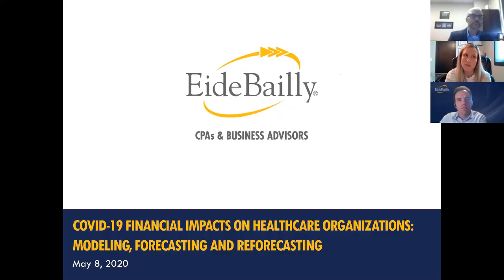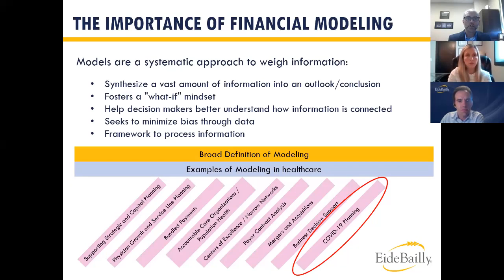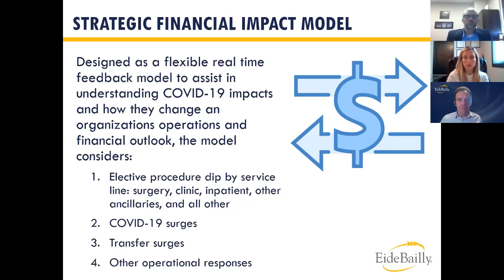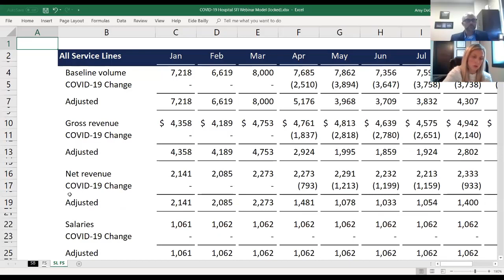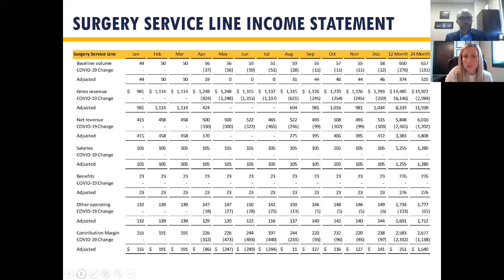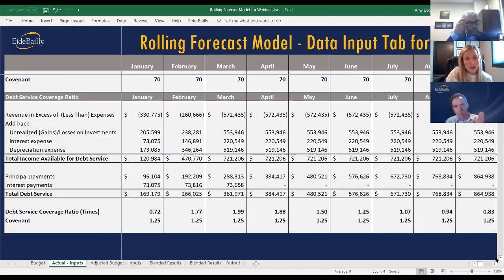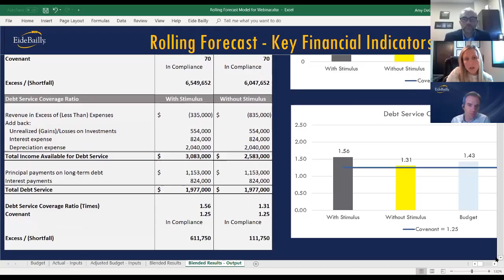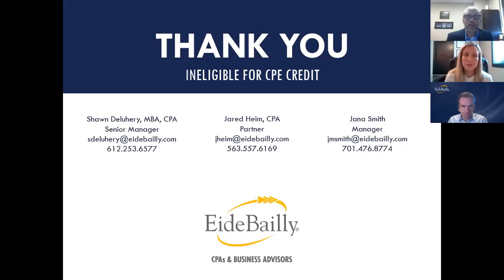Financial Impacts of COVID-19 on Healthcare Organizations: Modeling, Forecasting and Reforecasting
Course Description:
COVID-19 has brought a series of new financial challenges for hospital management to navigate. Amid preparing for potential COVID-19 surges, many hospitals have experienced a decline in volumes while also experiencing increases in COVID-19 related preparatory measures. As a result, hospital executives are faced with managing operations through reductions in revenue and increases in expenses, causing volatility in cash flows.

Strategic and long-range financial models are useful tools for management to utilize when making significant strategic decisions from what was “normal” a few short months ago to the new “normal” that exists today. A significant piece of the change is the impact COVID-19 has had on the demand for hospital beds and resources.

This presentation provides management with financial tools to help their organization navigate the financial impacts of COVID-19, offering solutions tailored to each organization’s needs. It will touch on both high-level and detailed approaches to determining month-end and year-end impacts, along with a Q&A session for participants to ask questions.